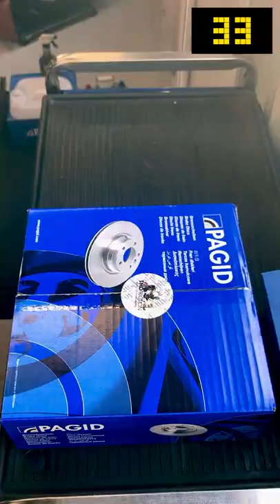BRAKE JOB IN 60 SECONDS